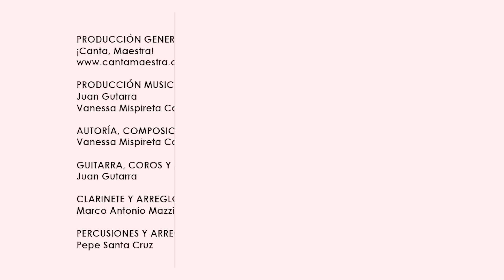EL DOCTOR👨‍⚕️🚑 - Canción de las partes del cuerpo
¡Hola! En caso desees apoyar mi trabajo, de modo que siga creando vídeos, acepto contribuciones/donaciones en PayPal - ¡Gracias!💕

⚠️VER CRÉDITOS EN: 1:54